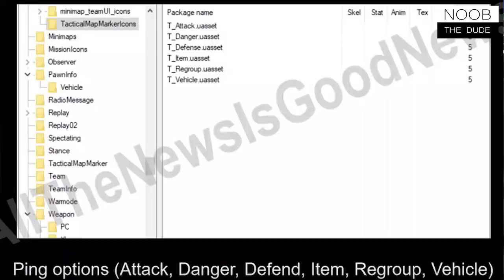🔥PUBG Leaks | Ada Wong & Marvin Skins | Super Drink, Vehicle Repair Kit, BRDM Tank Etc in Hindi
In this video i'm going to talk about some pubg mobile leaks upcoming features in game.